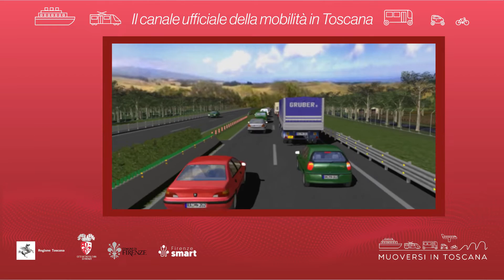Muoversi in Toscana - Edizione delle 14.30 del 28 settembre 2023